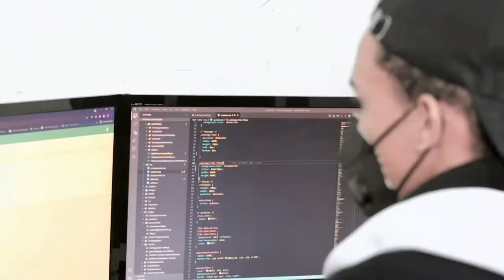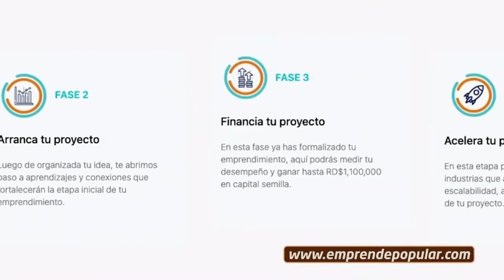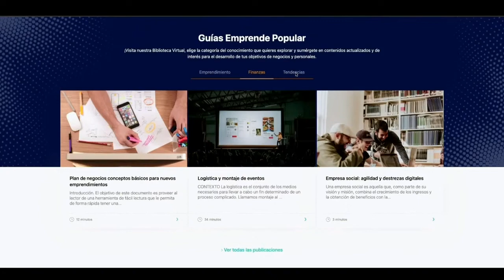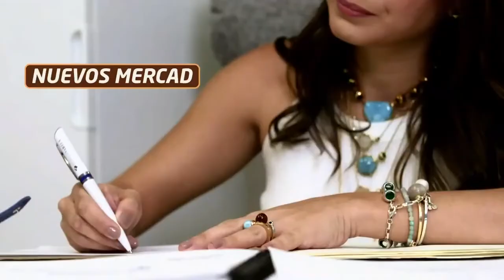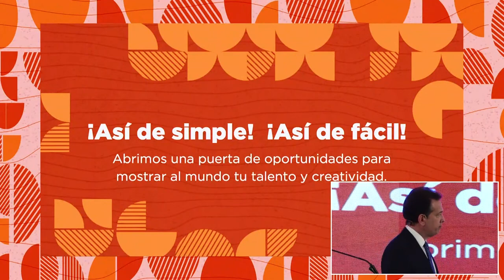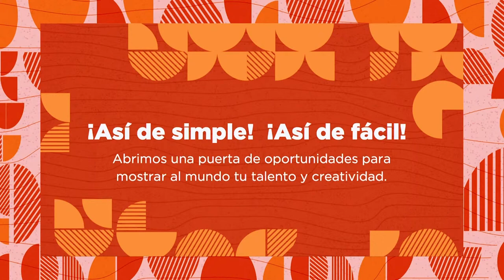Lanzamiento de las plataformas DirectorioCreativo y EmprendedoresNaranja